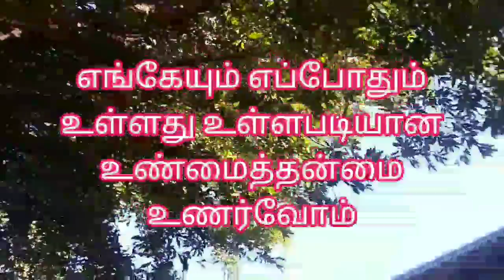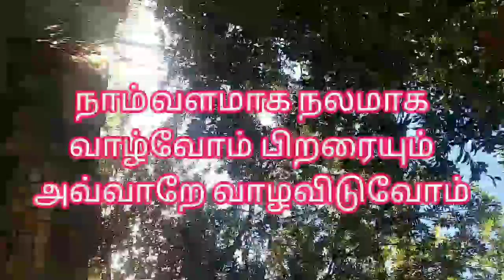உள்ளது உள்ளபடியான உண்மைதான் வாழவைக்கும் இராஜேந்திரன் ஜியாலஜிஸ்ட் 9443355043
எங்கேயும் எப்போதும் எதிலும் எவரிடமும் உள்ள உள்ளது உள்ளபடியான உண்மை உணர்வோம் அதன்படி ஆக்கபூர்வமா உற்சாகமாக செயல்படுவோம் செய்வன திருந்தச் செய்வோம் பலன் பெறுவோம்
மகிழ்ந்திருப்போம்